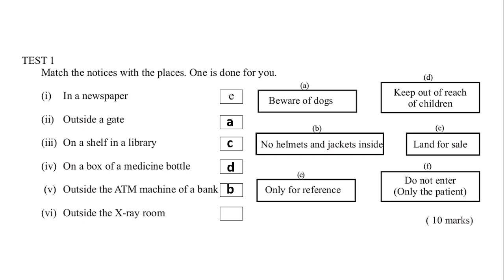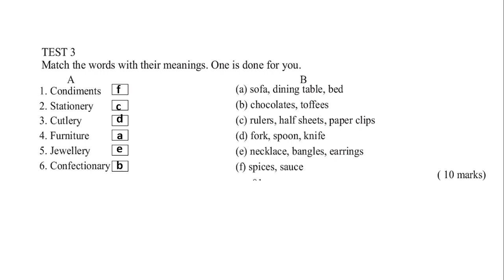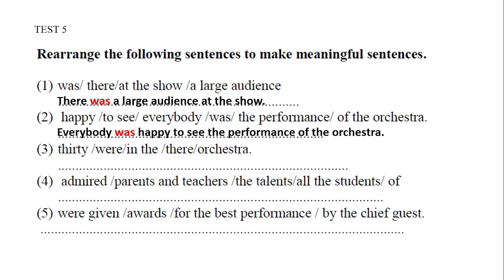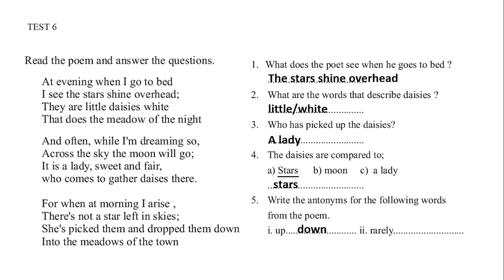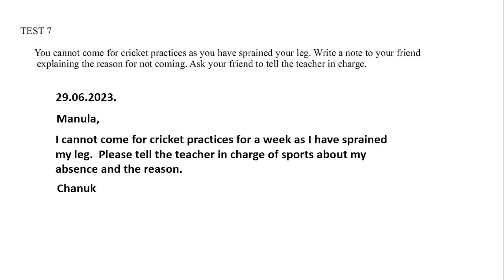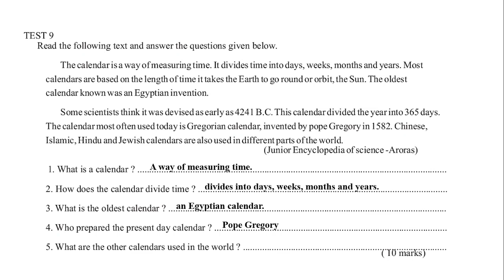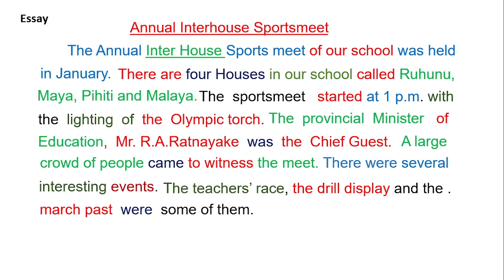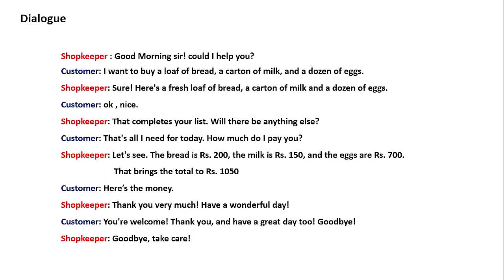Grade 9 English - First Term Test 2023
9 ශ්‍රේණිය දරුවන් සදහා ඉංග්‍රීසි වාර පරීන්ෂණය 2023
මුළින්ම ප්‍රශ්නය තිරයේ දිස්වූ විට වීඩියෝව මදකට නවත්වා ප්‍රශ්නයට පිළිතුරු ලියා නැවත වීඩි‍යෝව නරඹා පිළිතුරු නිවැරදි දැයි බලන්න